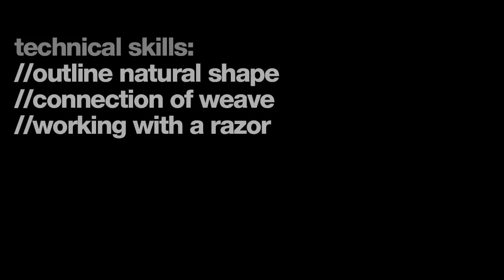How to braid Afro Caribbean / African American hair -- vertical braid preview part 2 - 026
In this Afro Caribbean tutorial Michelle Thompson finishes her vertical braid and weave preparation with a natural looking blend of disconnected outline hair and internal balance of weave with a curved bob line in the nape and internal graduation using a razor. The result is a simple, natural and short asymmetric shape that moves freely.

Model Krystol // Hair Colour Deep brown depth on a level 4 // Hair Type Short afro with vertical weave
Technical Skills Afro Caribbean | Blunt Cutting | Club Cutting | Disconnection | Freehand Cutting | Graduation | Razoring | Round Graduation
Contributor Michelle Thompson // Make-Up Artist Clayre Sodeau // Photographer Jamie Harrison

to watch weekly video releases covering all aspects of hairdresser training, from haircutting, hair coloring and hair styling and much more